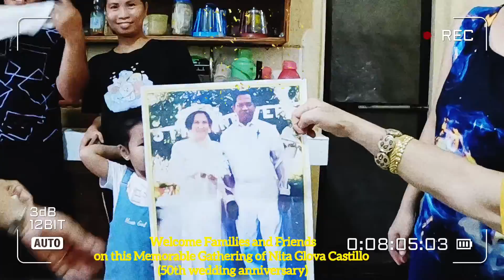VLOG 10: Sobrang Happy Siya! CASTILLO GLOVA 50th Wedding Anniversary || Speech & Presentation!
diane cares
Ito ang 50th wedding anniversary ni Tiya Anita Glova Castillo kung saan ipinagdiwang niya ang kanilang wedding anniversary,kahit mag isa nalang siya happy parin siya,kasama ang mga kamag anak at kaibigan! Panoorin!